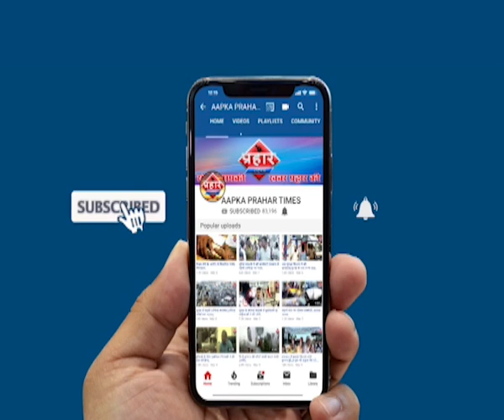कलवा में महिला को मिट्टी का तेल डाल कर जिंदा जला दिया | Prahar Times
कलवा में महिला को मिट्टी का तेल डाल कर जिंदा जला दिया,
पूनम ने घर मे शराब पीने से पति और ससुर को मना किया,

गुस्से में पूनम पर मिट्टी का तेल डालकर आग लगा दी,

आज पूनम की मौत हो गई पुनम को 3 साल की बच्ची भी है,

prahar times